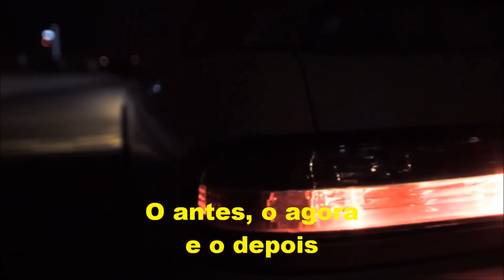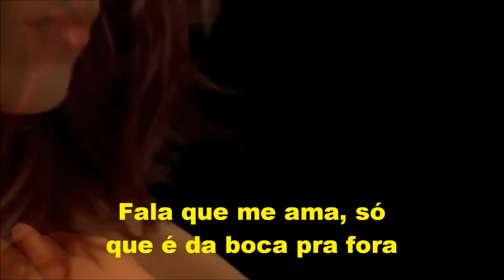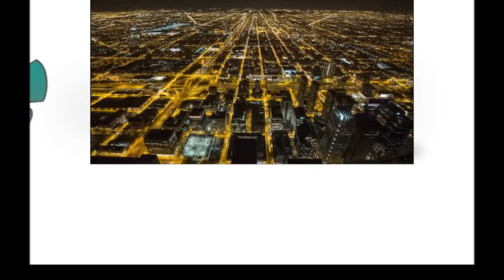SOZINHO com CAETANO VELOSO, edição: MOACIR SILVEIRA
Increva-se, clique no sininho para receber notificação de novas postagens.
É o próprio Peninha que, em entrevista ao programa "Alta Horas" da Rede Globo, revela de onde lhe veio a inspiração para esta melodia e letra. Diz ele que escutou um diálogo entre sua filha, então uma jovem adolescente de 14 anos, ao telefone em uma discussão com o namorado. Constrangido e sem saber o que fazer para ajudar resolveu transformar em música o que acabara de ouvir da filha. O mais interessante é que a própria filha só soube disto tempos depois. Ela chegou mesmo a admoestar o pai pela invasão de sua privacidade. Acabou perdoando-o pela indiscrição e reconhecendo depois que melodia e letra na verdade sintetizavam um sentimento universal, em especial na passagem onde ela diz: "...quando a gente gosta é claro que a gente cuida". O resto já entrou para a história e a música se converteu no mais retumbante sucesso na carreira deste jovem compositor de nossa MPB. Peninha, cujo verdadeiro nome é Aroldo Alves Sobrinho (São Paulo, 17/02/1953), gravou seu primeiro compacto em 1972, mas seu primeiro grande sucesso foi "Sonhos" (1977), incluído na trilha da novela "Sem Lenço, Sem Documento". Esta música foi gravada primeiramente por Sandra Sá, depois por Tim Maia e também por Caetano Veloso. Prestigiado pelos maiores intérpretes de nossa MPB, suas composições foram gravadas, além dos já citados, por: Fábio Júnior, Daniel, Alexandre Pires, Roberta Miranda, Paulinho Moska e Renata Arruda, dentre outros

Sozinho
  De: Peninha

Às vezes no silêncio da noite
Eu fico imaginando nós dois
Eu fico ali sonhando acordado
Juntando o antes, o agora e o depois
Por que você me deixa tão solto?
Por que você não cola em mim?
Tô me sentindo muito sozinho
Não sou nem quero ser o seu dono
É que um carinho às vezes cai bem
Eu tenho os meus desejos e planos
Secretos
Só abro pra você mais ninguém
Por que você me esquece e some?
E se eu me interessar por alguém?
E se ela de repente me ganha?
Quando a gente gosta é claro que a gente cuida
Fala que me ama, só que é da boca pra fora
Ou você me engana ou não está madura
Onde está você agora?